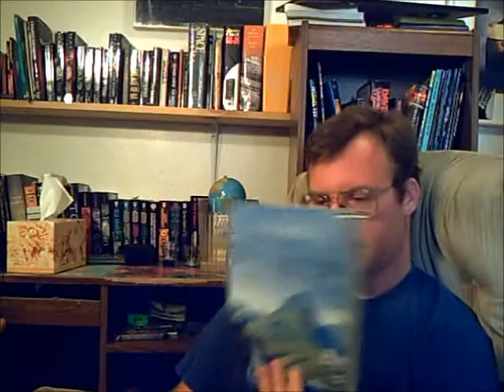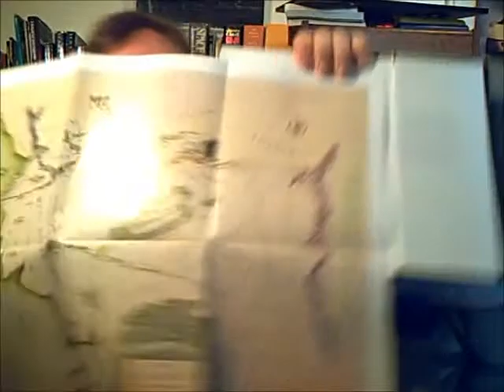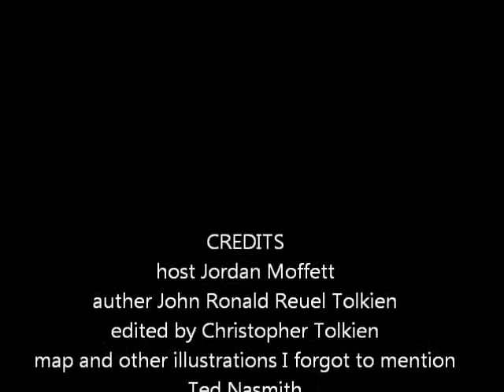The Biblio files 029 The Silmarillion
I talk about the story of the origin of middle earth.   P.S after the credits ill be a schedule of future reviews of this month.